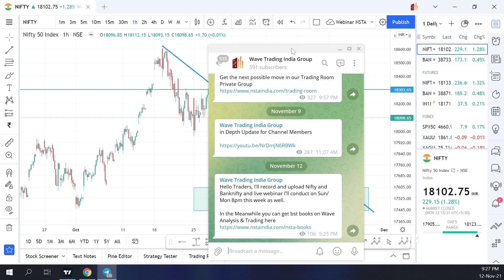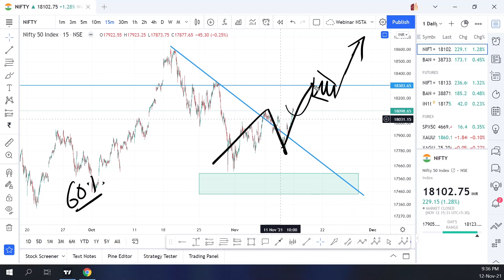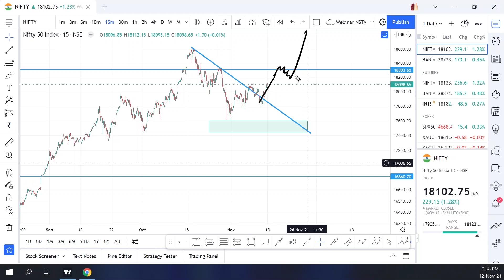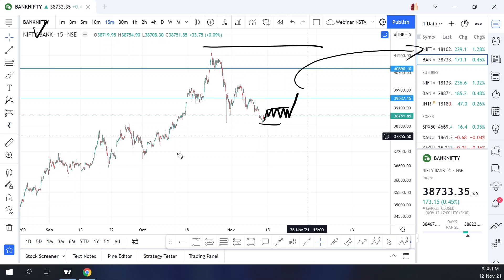Nifty Banknifty Predictions & Analysis Trading Week- 15 Nov 2021